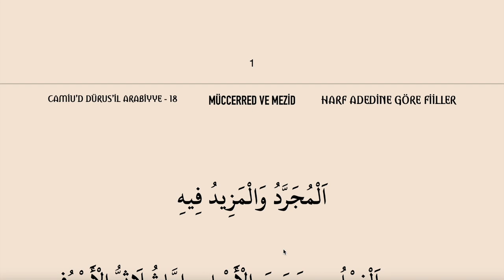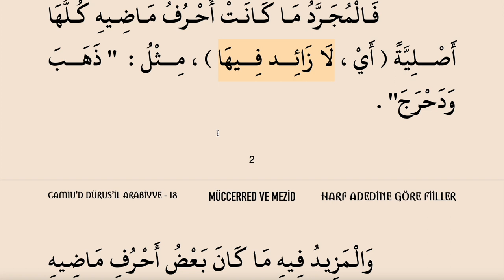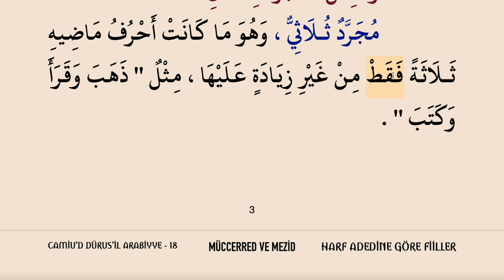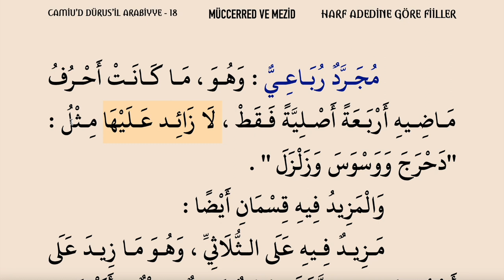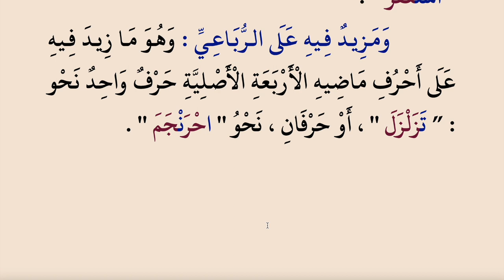CAMİUD DÜRUSİL ARABİYYE 18 (المجرد والمزيد فيه - MÜCERRED VE MEZİD FİİLLER )